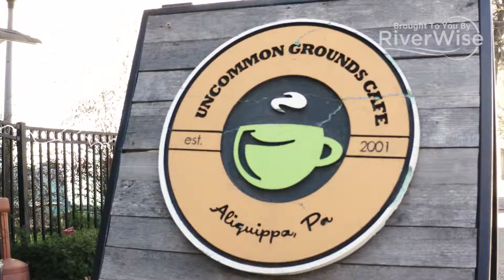Community Currents: Uncommon Grounds Cafe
Uncommon Grounds Cafe , Communicycle, OHIO RIVER TRAIL COUNCIL, New Sun Rising, and RiverWise have all come together on a mobility project in Aliquippa. We're installing bike racks next to Uncommon Grounds Cafe. It's a great partnership, and an exciting example of what it looks like to work together on behalf of our region.